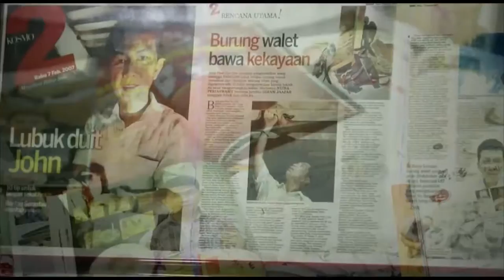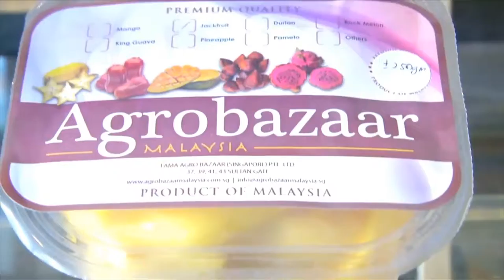Corporate video Ministry Of Agriculture